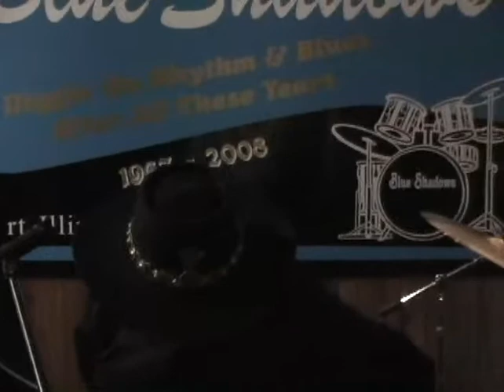The Blue Shadows - Intro to the Show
This is just a short intro and story behind the reunion of The Blue Shadows. They hadn't played together in almost 40 years but got together for this one show in a small town Moose Lodge.